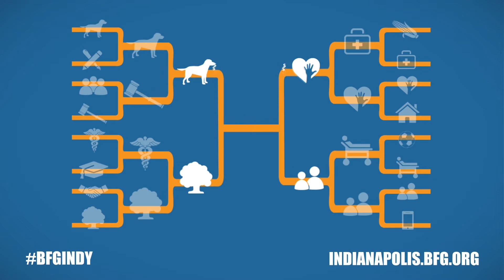Brackets For Good 2016 Indianapolis presented by Valeo Financial Advisors Commercial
This is the Brackets For Good 2016 Indianapolis presented by Valeo Financial Advisors :15 commercial.